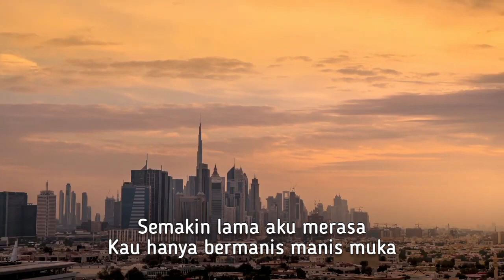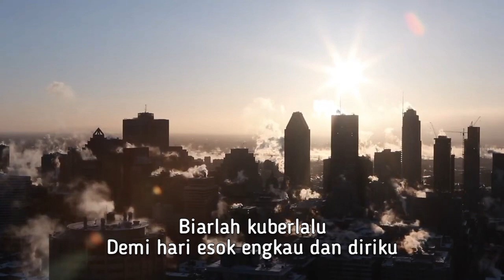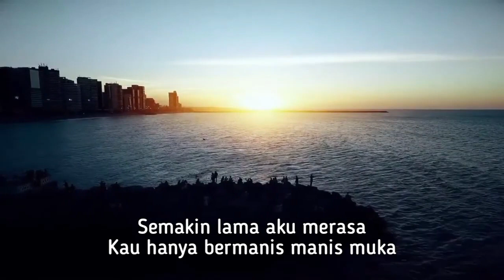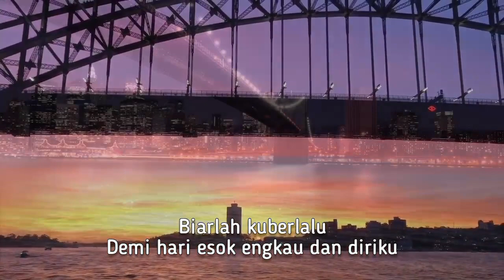Dian Piesesha - Demi Hari Esok (Official Music Video)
Song : DEMI HARI ESOK
Song Writer : Pance Pondaag
Artist : Dian Piesesha